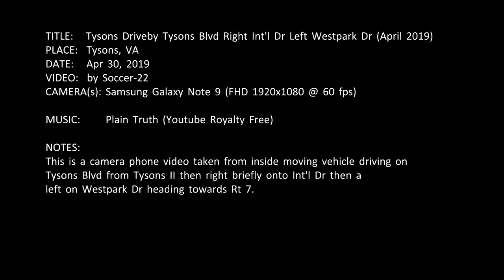Tysons Driveby Tysons Blvd Right onto Intl Dr Left onto Westpark Dr (April 2019)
TITLE:   Tysons Driveby Tysons Blvd Right Int'l Dr Left Westpark Dr (April 2019)
PLACE:  Tysons, VA
DATE:   Apr 30, 2019
VIDEO:  by Soccer-22
CAMERA(s): Samsung Galaxy Note 9 (FHD 1920x1080 @ 60 fps)

NOTES:
This is a camera phone video taken from inside moving vehicle driving on
Tysons Blvd from Tysons II then right briefly onto Int'l Dr then a
left on Westpark Dr heading towards Rt 7.